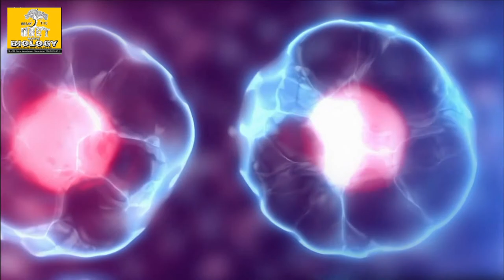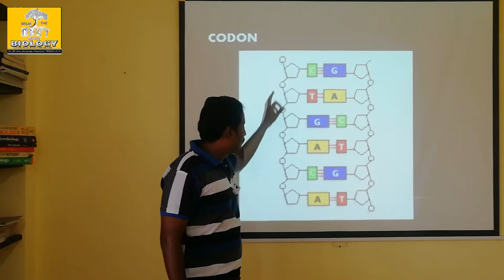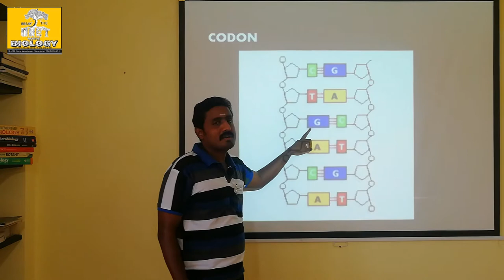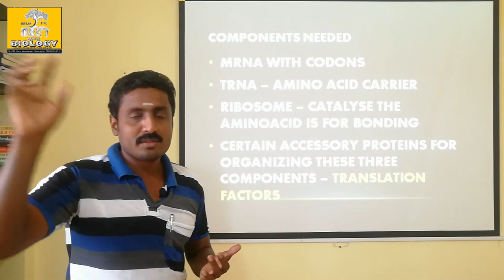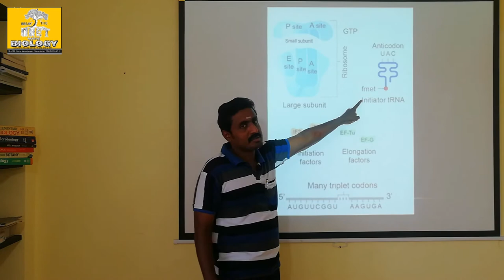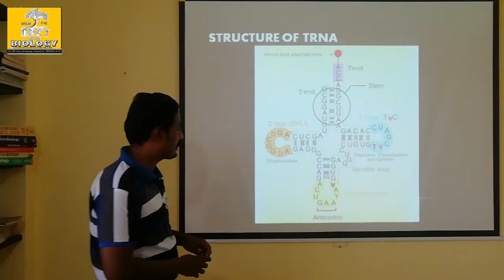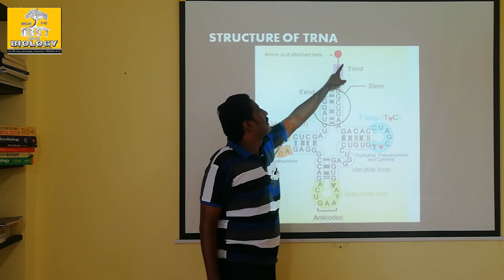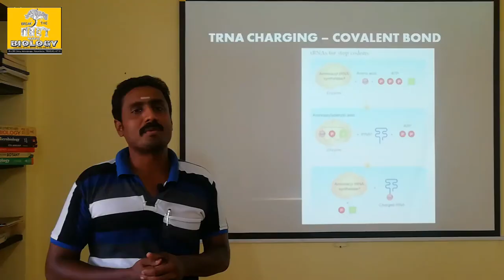CODON | tRNA CHARGING | TRANSLATION (PART 1) | TAMIL | PROKARYOTES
Codons for amino acid synthesis. 20 types of amino avids and their dictionary relation with the codons present in the mRNA chain. Addition of amino acid with tRNA CCA sites.